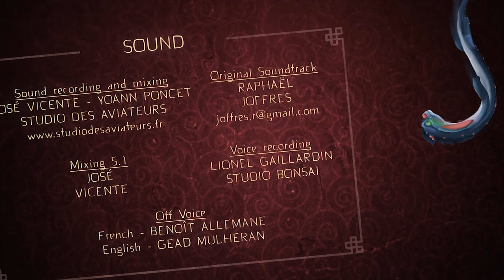The best Animations Films Animated Short Film Dragons Story of China Achoo by ESMA CGI Animation HD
The best Animations Films
Animated Short Film Dragons
Story of China Achoo by ESMA
CGI Animation HD

UCoabSBYfh4IBmOAGPfM0auw

Animated Short Film " Achoo" by: Lucas Boutrot, Elise Carret,
Maoris Creantor, Pierre Hubert, Camille Lacroix,
Charlotte Perroux  at ESMA.
Featured on MARCEL STUDIOS  Animation.

In ancient China, a little dragon who can't breathe
fire will fight to overcome his weakness in order
to take part in the New Year’s celebration.
Réalisateurs / Directors : Lucas Boutrot, Elise Carret,
Charlotte Perroux
Sound : José Vicente & Yoann Poncet – Studio
des aviateurs
Voices : Doublé par Benoit Allemane, voix
française régulière de Morgan Freeman

ABOUT  MARCEL STUDIOS Animation:
MARCEL STUDIOS Animation is the #1 resource for
animated short film,  3D, VFX. MARCEL STUDIOS  Animation
Channel is an Animation,
short movies, animated short movies, and entertainment fans.
We featured a wide variety of MARCEL STUDIOS  content
including short films,
showreels. This is an animation channel. We love
animations so we share the best animations with you.
There is always a new animation coming so don't

MARCEL STUDIOS  Animation Channel